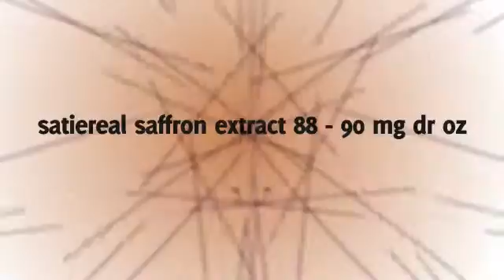Saffron Extract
*Saffron Extract - Saffron Extract Offer Review - Saffron Extract Select™ is the highest quality saffron extract product available on the market. If you're serious about losing weight, then don't settle for cheap imitations. Saffron Extract Select™ is your best choice if you want to lose weight and it comes with a money back guarantee because we are confident that you will lose weight or your money back!"